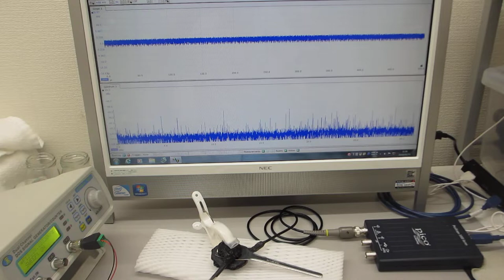オリジナル超音波発振制御プローブの超音波伝搬特性に関する基礎実験（超音波システム研究所）